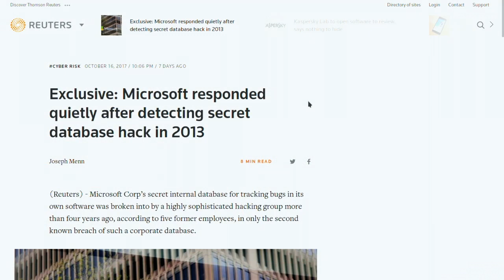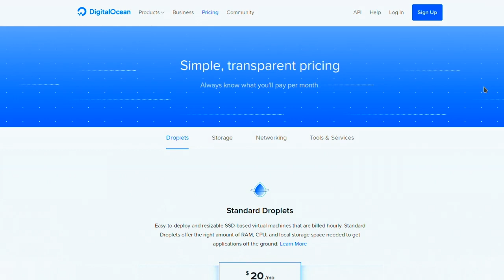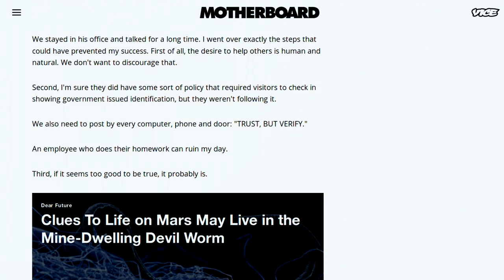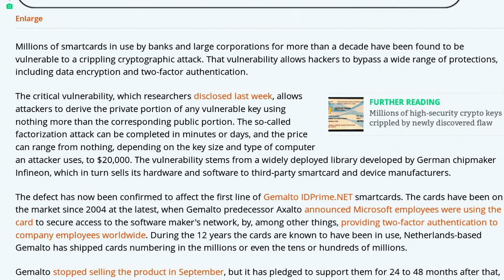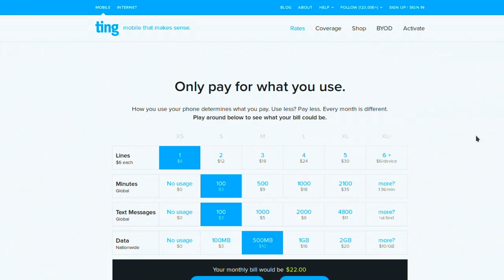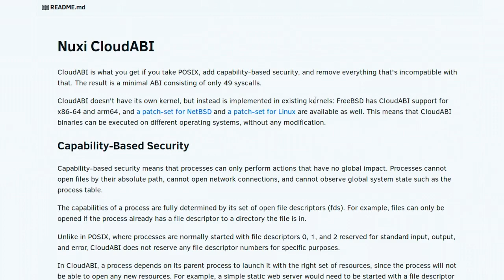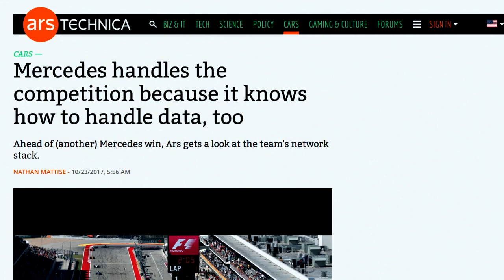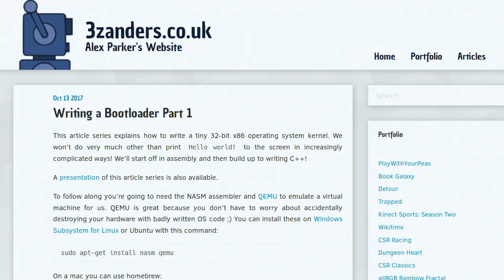Cloudy with a chance of ABI | TechSNAP 342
We air Microsoft's dirty laundry as news leaks about their less than stellar handling of a security database breach, plus a fascinating story of deceit, white lies, and tacos; all par for the course in the world of social engineering, and we find out that so-called-smart cards might not be so smart, after it is revealed that millions are vulnerable to a crippling cryptographic attack & more!